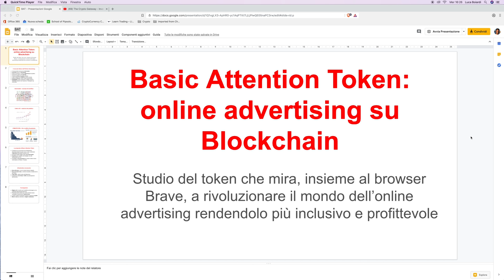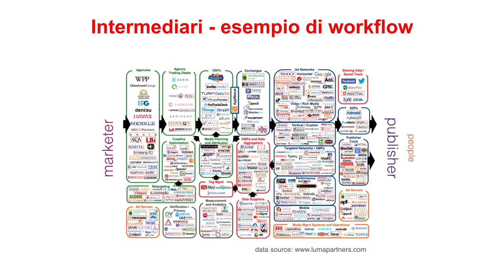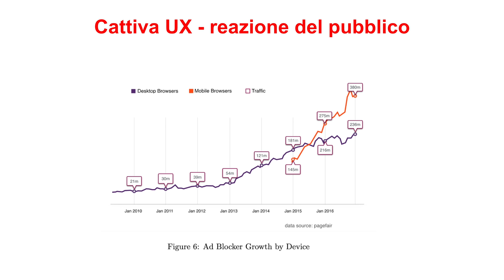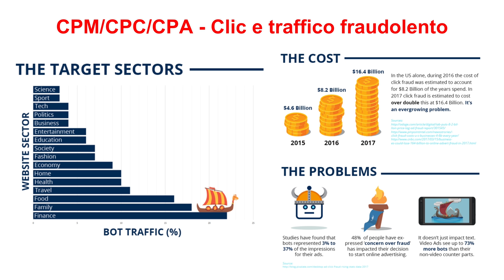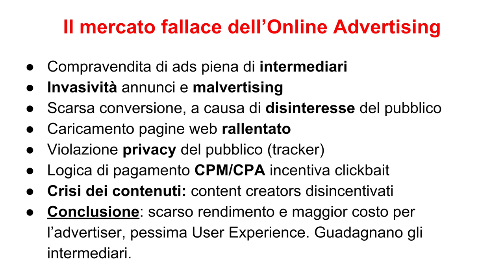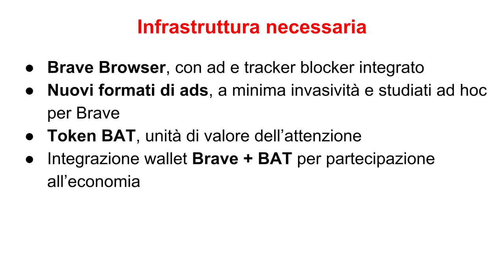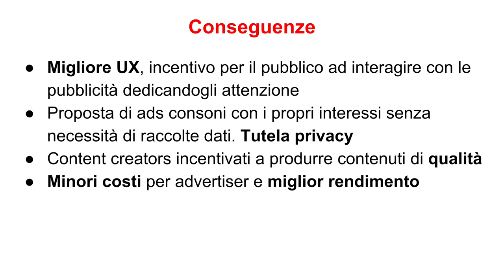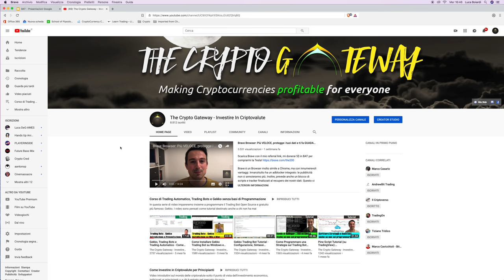Basic Attention Token (BAT): Rivoluzionare la pubblicità online GUADAGNANDO tutti!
Supporta il tuo content creator preferito (cioè me :D) scaricando Brave con il mio ref link! Io riceverò 5$ in BAT

La settimana scorsa abbiamo analizzato Brave. Oggi è il turno di BAT, ovvero Basic Attention Token.

Ultimamente se ne parla molto, e sta performando alla grande, ma vediamo se l'hype è giustificata.

Che problemi si propone di risolvere questo token? In che modo?
Oggi scopriremo che le sue ambizioni sono grandi: rivoluzionare completamente l'online advertising, rendendolo più inclusivo e più efficiente.

Grazie a questa piattaforma, infatti, possono guadagnare tutti: advertiser, content creator e utente finale.

Vediamo come!